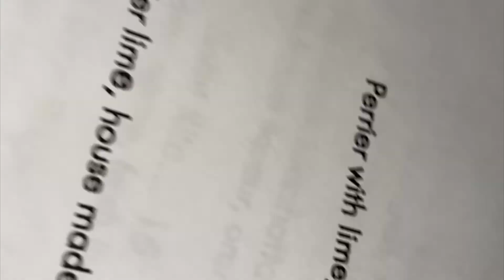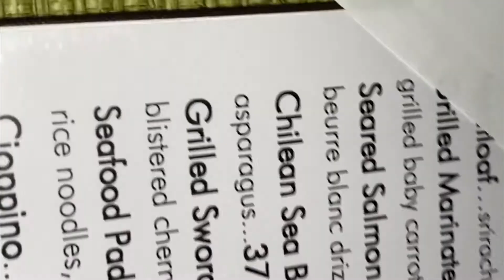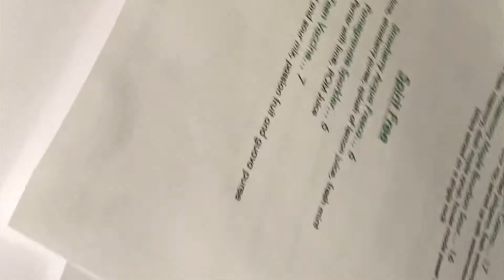Rocco’s (Nike Jordan) Birthday Adventure Road Trip. (Day 1)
Rocco’s 10th birthday, double digits, we went on an adventure road trip to Palm Springs and this is what happened on the first day.
Keep a lookout for the second video, I hope you like it if you do give us a big thumbs up.￼👍